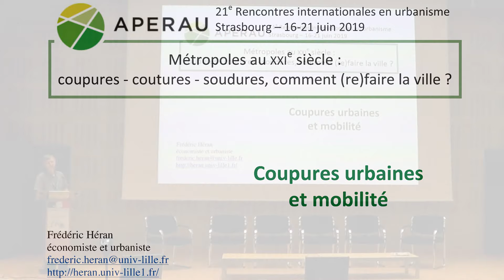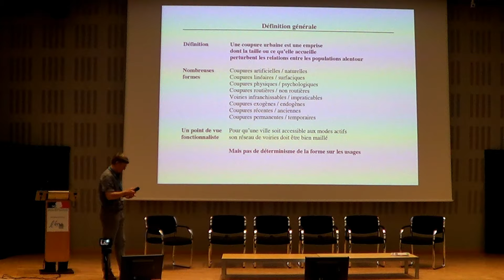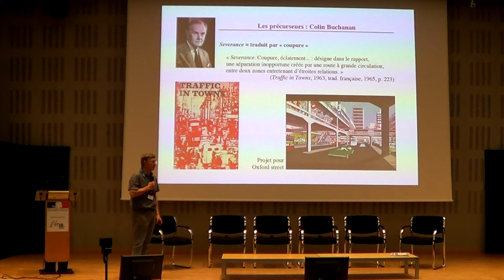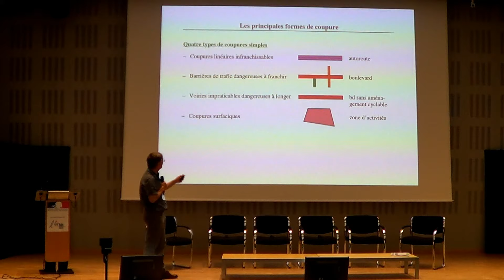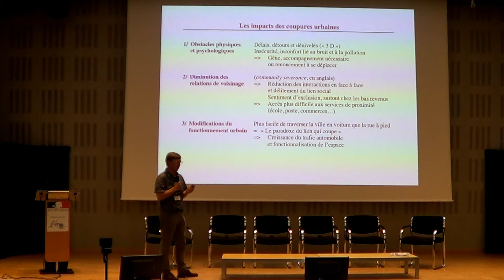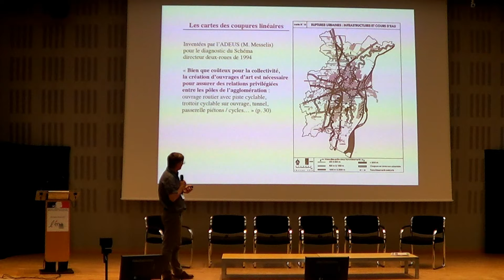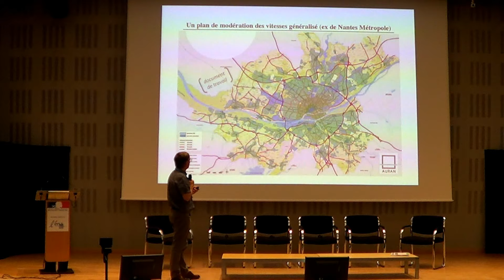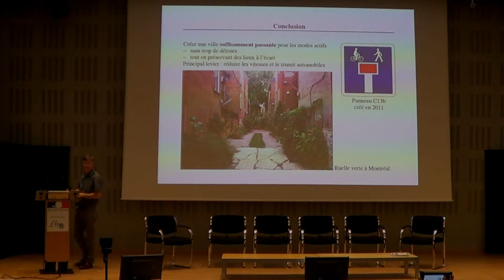"Coupures urbaines et mobilité" - Frédéric Héran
Dans le cadre des 21es Rencontres Internationales en Urbanisme de l'Aperau organisées à Strasbourg autour du thème "Métropoles au XXIème siècle : coupures -coutures - soudures : comment (re)faire la ville ?", trois grandes conférences se sont tenues dans les locaux de l'ENA le 19 Juin 2019. La présentation de Frédéric Héran, maître de conférences en économie à l'Université de Lille, s'intitule "Coupures urbaines et mobilité". Toutes les informations sont disponibles sur le site officiel